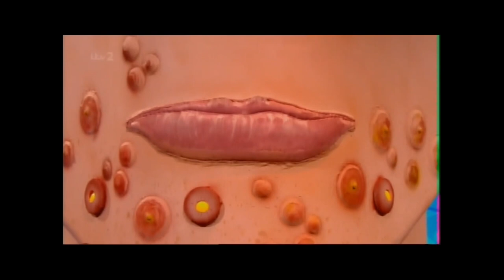Joe Swash messy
Joe Swash gets messy on Fake Reaction